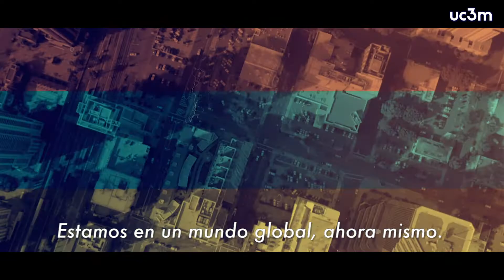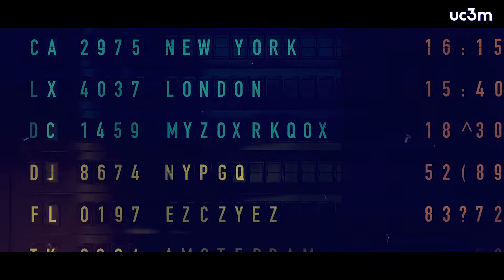Entrevista a Matilde Sánchez | UC3M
La profesora Matilde Sánchez, vicerrectora de Relaciones Internacionales y Cooperación, reflexiona en este vídeo sobre el papel de la internacionalización en la Universidad y su impacto en la vida de los estudiantes, tanto en el ámbito académico como en el profesional.